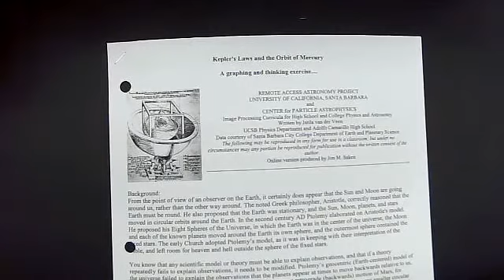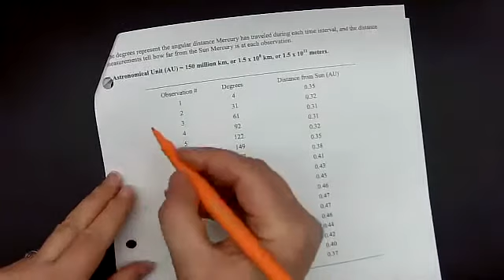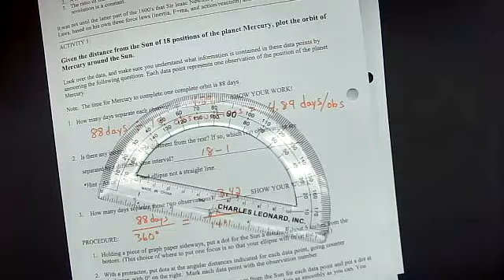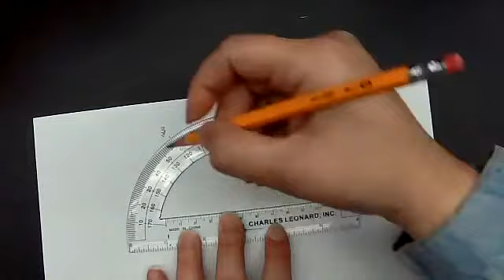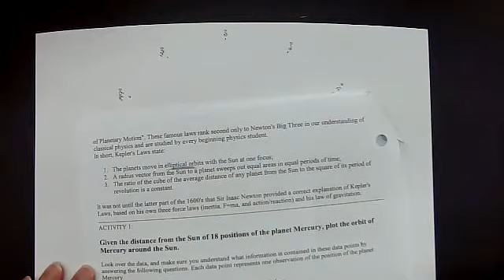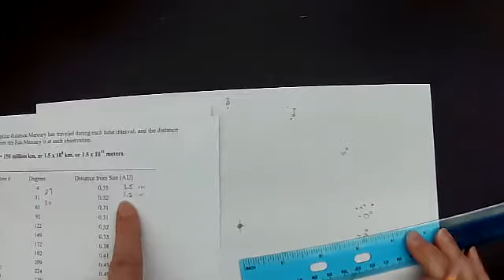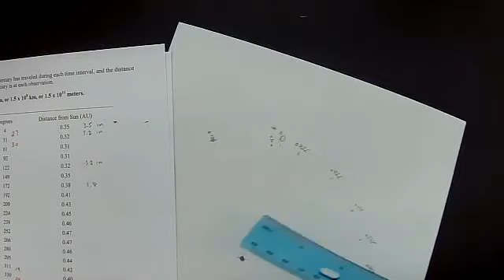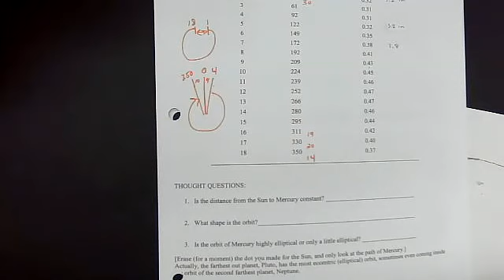Kepler's Laws Activity - Part 1